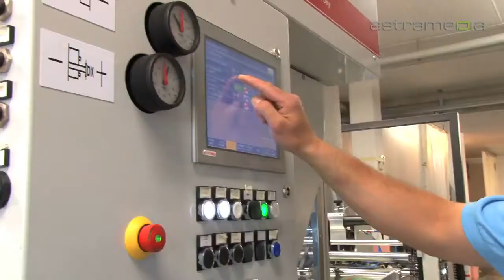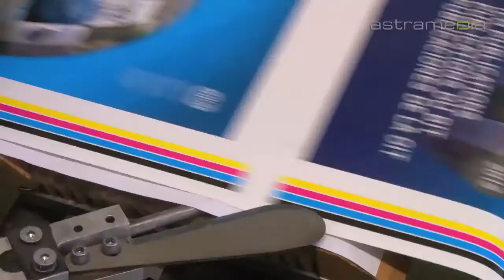Formvil SA, Cugy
Formvil SA, Rte de Montheron 8c, 1053 Cugy
 Formvil SA est une entreprise spécialisée en fabrication de formes à découper pour le cartonnage et réalisation de laminage.
 imprimeur cartonnage sérigraphie découpe laser.